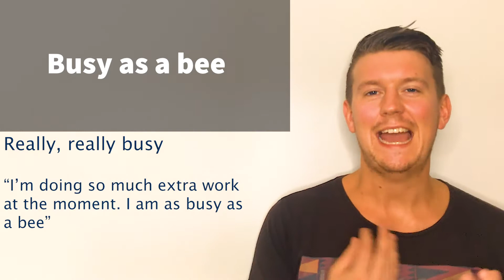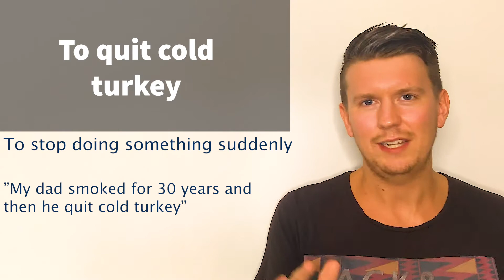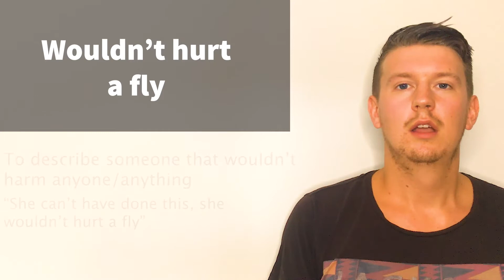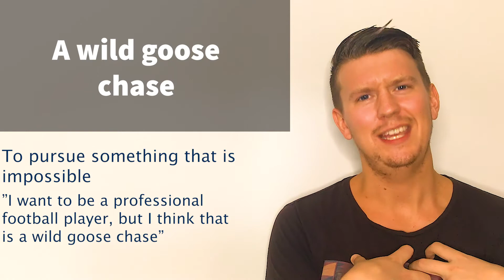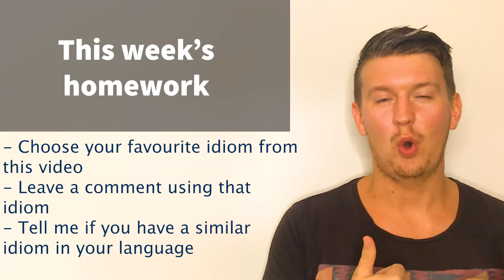20 British Animal Idioms - Learn English Idioms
Learn 20 British idioms about animals with a REAL NATIVE ENGLISH SPEAKER!

📝 HOMEWORK
✅ Tell me about an idiom from your country and how it translates to English

IDIOMS IN THIS VIDEO
1) To make a dogs dinner of something
-To make a mess of something
2) Plenty more fish in the sea
-To tell someone whose relationship has ended that there are plenty of other people out there to meet
3) When pigs fly
-Something that is highly unlikely to happen
4) Busy as a bee
-To be really busy
5) The elephant in the room
-A topic that everyone knows about but no one wants to talk about
6) The lions’ share
-To take the main portion of something.
7) Hold your horses
-To stop rushing, calm down and think
8) One trick pony
-To describe someone who does the same thing over and over and doesn’t change.
9) Quit cold turkey
-To stop doing something suddenly
10) Red herring
-Something that is misleads/distracts you from the truth
11) Wouldn’t hurt a fly
-Someone that wouldn’t hurt anybody
12) Ants in your pants
-Someone who is constantly moving around
13) To kill two bird with one stone
-To complete two tasks at the same time.
14) Wild goose chase
-To chase something that is impossible
15) The world is your osyter
-To be free to do what you want
16) Bull in a china shop
-To cause a mess/break things
17) It’s a dog eat dog world
-It’s a competitive world
18) At a snails pace
-Moving slowly
19) To be a guinea pig
-To be the first person to try something
20) Open a can of worms
-To create more problems than before